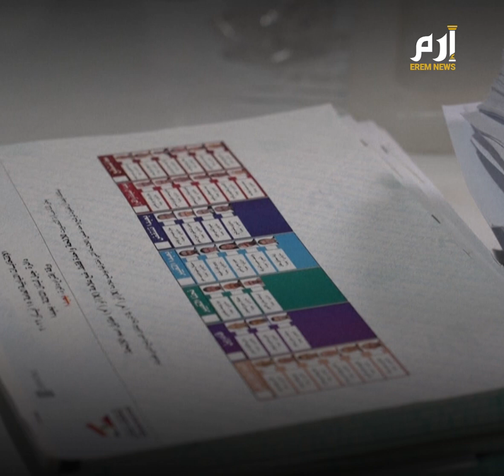نتائج الانتخابات اللبنانية.. صفعة مفاجئة لـ حزب الله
لا صوت في لبنان يعلو هذه الأيام على دوي الصفعة التي تلقاها حزب الله وحلفاؤه في الانتخابات إلى جانب انتصارات مفاجئة للمرشحين الجدد ضد الأحزاب الكبيرة في صفعة أخرى من الناخبين للطبقة السياسية التقليدية بينما سجلت الانتخابات ما بدا أنه عزوف من السنة مع اعتزال زعيمهم البارز سعد الحريري .
وأظهرت الإحصائيات الأولية أن حزب الله وحلفاؤه خسروا الأغلبية التي حصلوا عليها في انتخابات 2018 ودفعت بلبنان للدوران في فلك إيران.
وحقق معارضو حزب الله وأبرزهم حزب القوات اللبنانية المسيحي مكاسب كبيرة تمكنه لأول مرة من التساوي في عدد المقاعد مع التيار الوطني الحر الذي كان  أكبر حزب مسيحي في البرلمان منذ عام 2005 وظل على الدوام حليفا لحزب الله منذ ذلك الحين
وقال مهند حاج علي من مركز كارنيجي الشرق الأوسط "الحلفاء المسيحيون لحزب الله خسروا ما يدعم مقولتهم بأنهم يمثلون أغلبية المسيحيين" ووصف ذلك بأنه "ضربة كبرى" لحزب الله ولقوله إنه يحظى بدعم شعبي من كل الطوائف اللبنانية
وقد تفتح نتيجة الانتخابات الباب أمام دول الخليج لممارسة دور أكبر في لبنان لتطويق النفوذ الإيراني.
لكن تشكيل برلمان منقسم سيؤدي على الأرجح إلى جمود سياسي وتفاقم التوترات والصراع مع سعي الفصائل المنقسمة بشدة للتوصل لاتفاقات لاقتسام السلطة بتوزيع المناصب الكبيرة في الدولة، مما يهدد بمزيد من تأجيل الإصلاحات المطلوبة لمعالجة الأزمة الاقتصادية.
وسيزيد ذلك كله من احتمالات الانهيار الاجتماعي الداخلي أو الحرب الأهلية في البلاد